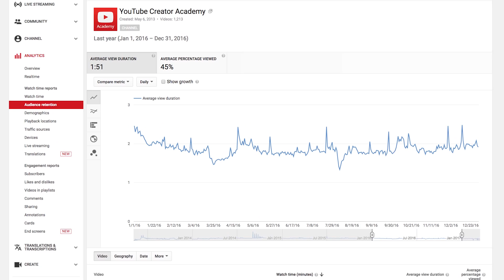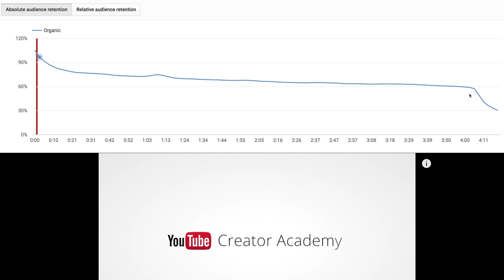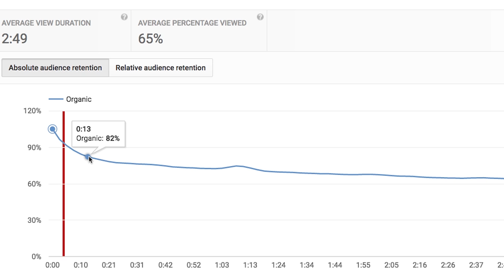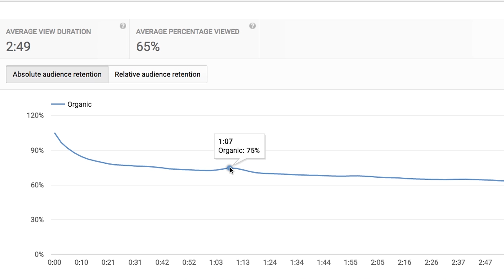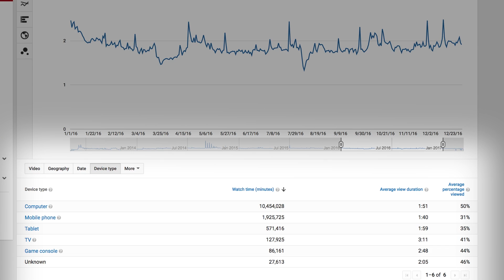How To Decode Your Video's Audience Retention Report in YouTube Analytics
Dive deeper into the audience retention report in YouTube analytics. See exactly what your audience likes, what they don't like, and even, what they love. Earnest Pettie, part of the Culture and Trends team at YouTube, is here to show you exactly how to interpret your audience retention report and to share some tips to help you increase your video's retention.